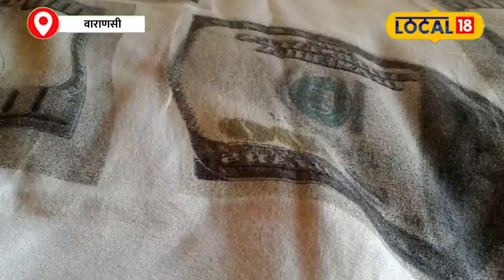Dhanteras 2024: धनतेरस पर भूलकर भी ना खरीदें ये चीजें, दरिद्रता का हो सकता है सामना!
Dhanteras, celebrated on October 29, is a festival of wealth and prosperity. Lord Dhanvantari, Mother Lakshmi and Kuber are worshiped on this day. While shopping, it is advised not to buy black clothes, aluminum utensils, glass items and plastic items, as these can have negative effects and may anger Goddess Lakshmi.
धनतेरस, 29 अक्टूबर को मनाया जाएगा, जो धन और समृद्धि का त्योहार है। इस दिन भगवान धन्वंतरि, माता लक्ष्मी और कुबेर की पूजा होती है। खरीदारी करते समय काले वस्त्र, एल्युमिनियम बर्तन, कांच की चीजें और प्लास्टिक की वस्तुएं न खरीदने की सलाह दी जाती है, क्योंकि ये नकारात्मक प्रभाव डाल सकती हैं और माता लक्ष्मी को नाराज़ कर सकती हैं।